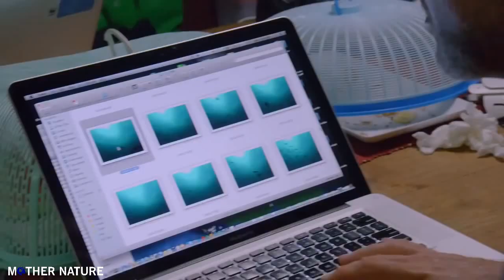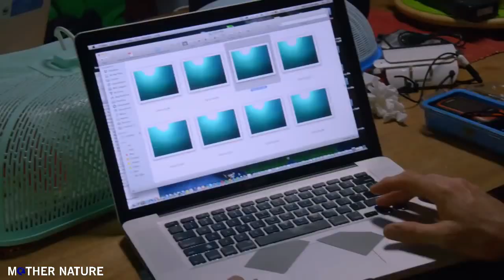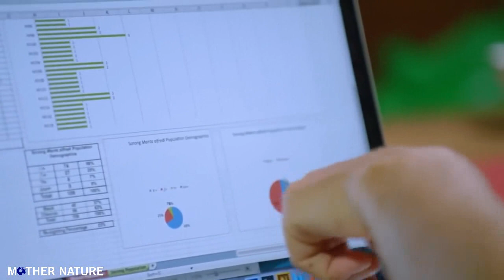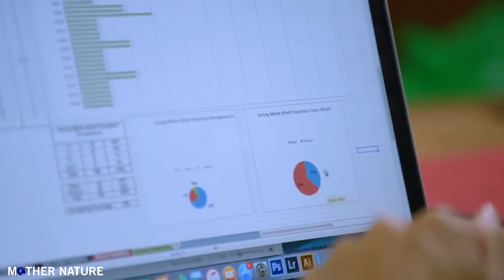Spotted Eagle Rays, Southern Stingrays, Reef Manta Rays And Giant Oceanic Manta Rays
Marine Life Compiled Documentray Film About Spotted Eagle Rays, Southern Stingrays, Reef Manta Rays And Giant Oceanic Manta Rays.